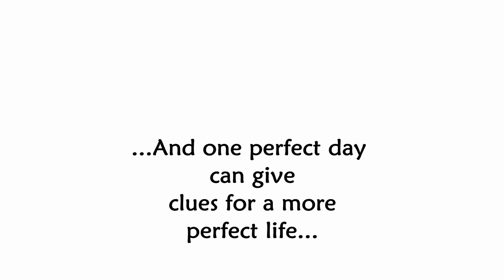103 Tranquility Road, Smith Mountain Lake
103 Tranquility Road, Smith Mountain Lake